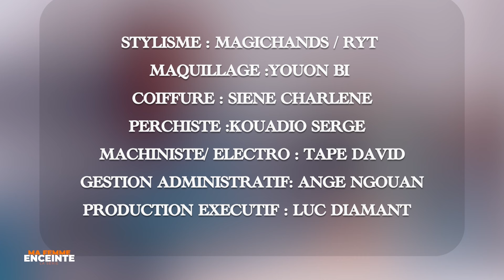Ma femme enceinte - L’entraînement de papa